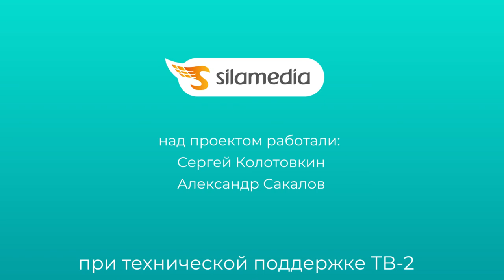Что меняется, когда человек из профессионального ТВ переходит работать в интернет и соцсети?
Рассказывает Александр Сакалов, Томск. Снято в 2018 году.